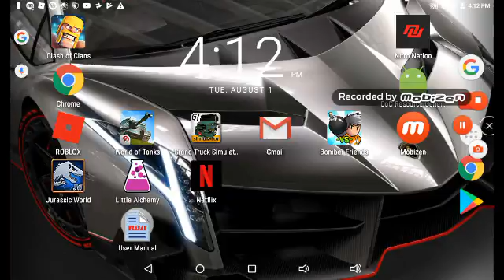Playing bomber friends